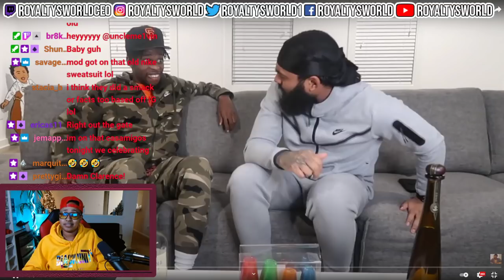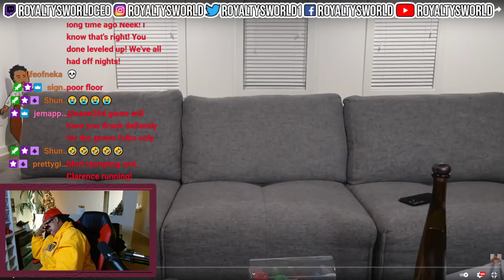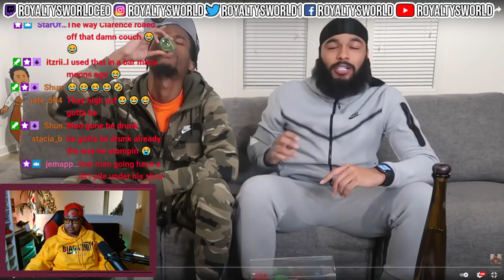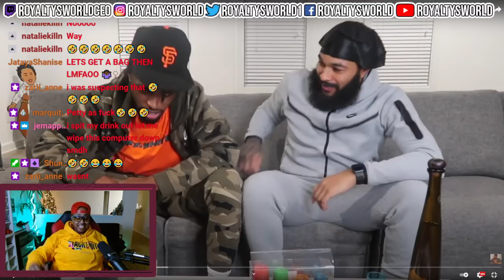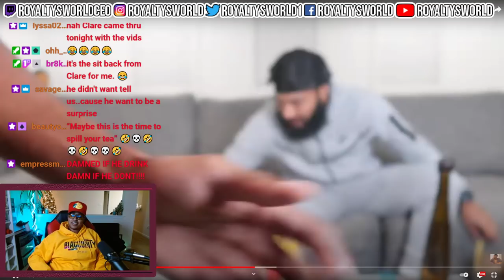TRUTH OR DRINK W/ CLARENCENYC 🥃 * PETTY AF *| ROYALTYSWORLDREACTION